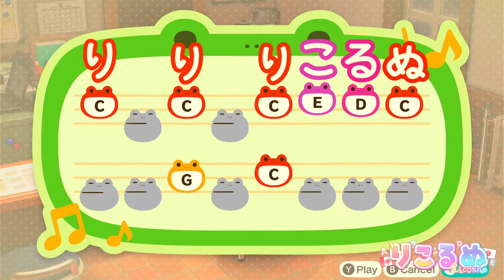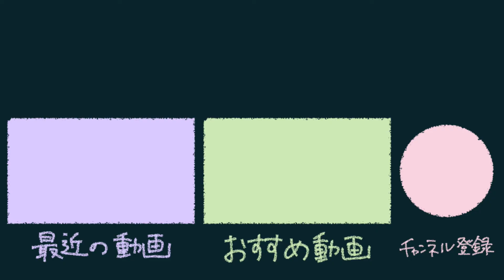【♯あつ森で学ぶ英会話】”all”って「すべての」じゃないの？？【英文法解説】【あつまれどうぶつの森】♯3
住民との会話を使って英語の解説をします！
オリビアちゃんと週末のオシャレのお話😊
Happy to talk with Olivia about weekend fashion :)

配信が多いので、ぜひぜひ通知もONにしてね！

配信予定はTwitterでチェック！

質問・相談などなど送ってね！配信で返事します

☆ーーーーーーーーーーー注意事項ーーーーーーーーーーーー☆

・動画内の解説は正確性を保証するものではありません

・疑問点や間違いのご指摘はコメントにお願いします

☆ーーーーーーーツイートしてくれたら喜ぶよーーーーーーー☆

【返信・いいね巡回中】

配信タグ→見てるぬ
感想、意見などなどつぶやいてね！

勉強用タグ→頑張るぬ
勉強の目標、報告などつぶやいてね！一緒にがんばろー！

☆ーーーーーーー添削用ライティング受付中ーーーーーーーー☆

添削配信で使う英作文を募集中！
英検、TOEIC SW、IELTS、TOEFL、大学受験などなんでも対応可能です！

☆ーーーーーーーーーー過去の動画ーーーーーーーーーーーー☆

☆ーーーーーー英語の勉強におすすめのツールーーーーーーー☆

【英英辞書】
Merriam Webster

【英和辞書】
Weblio

【発音】
ELSA speak（アプリ）
Google検索
「how to pronounce 〇〇」もしくは「〇〇 pronunciation」で検索！

【コロケーション】
Oxford Collocation Dictionary

【例文検索】
Your Dictionary - Sentences

【文法チェック】
Grammarly

☆ーーーーーーーーーー欲しいものリストーーーーーーーーー☆

活動支援してくれたらめちゃめちゃ嬉しいです♡

カナダのアマゾン（日本からも買えます）↓
日本のアマゾン（送料高めです）↓

☆ーーーーーーーーーーー使用音源ーーーーーーーーーーーー☆